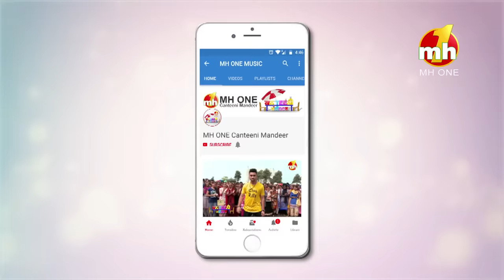Canteeni Mandeer || Ravneet || Patiala Institute Of Engg. & Tech. For Women, Patiala || MH One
Canteeni Mandeer || Ravneet || Patiala Institute Of Engineering And Technology For Women, Patiala || Full Episode || MH One